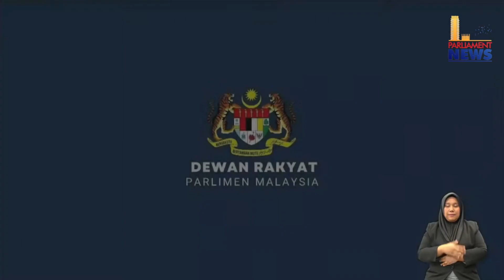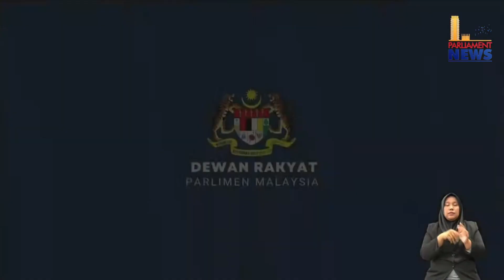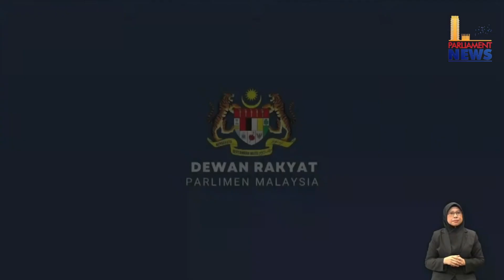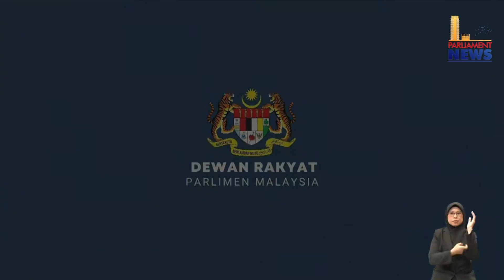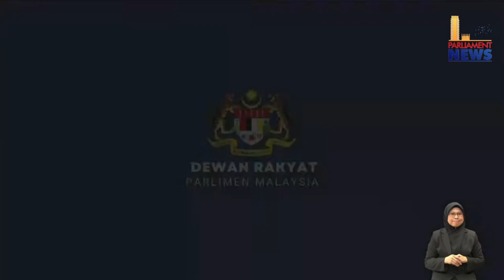Pertanyaan Bagi Jawapan Secara Lisan 26 Okt 2023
Pertanyaan Bagi Jawapan Secara Lisan